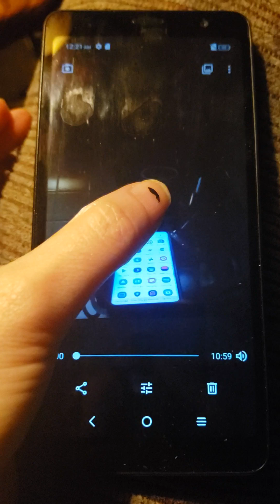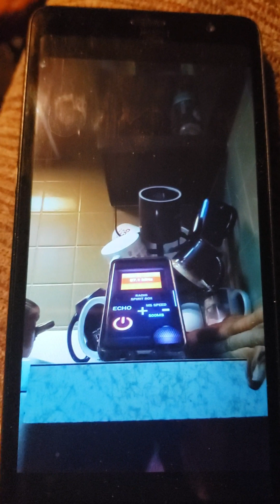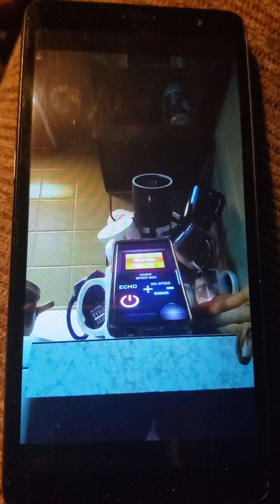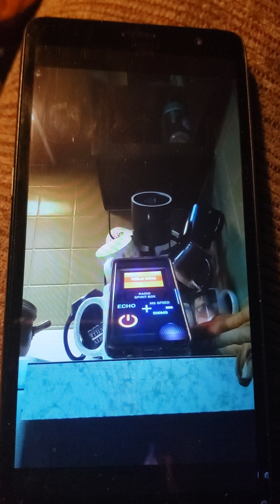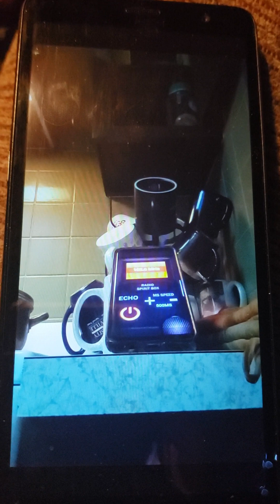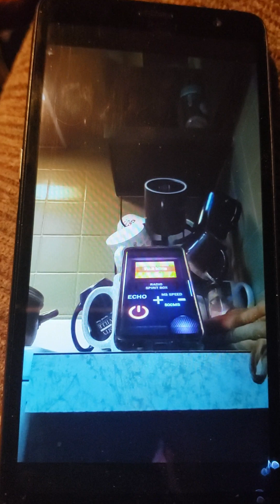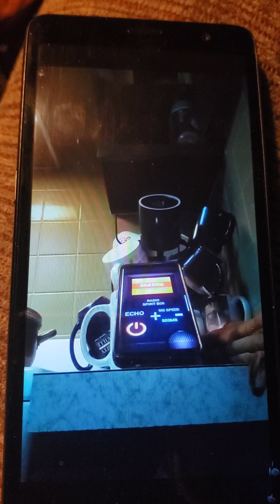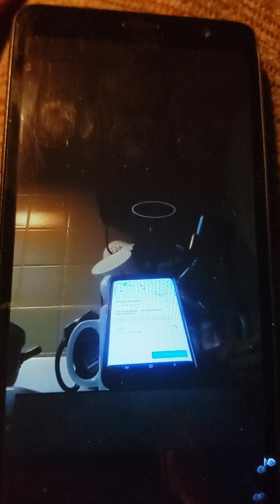Radio Spirit Box June 30th 2023